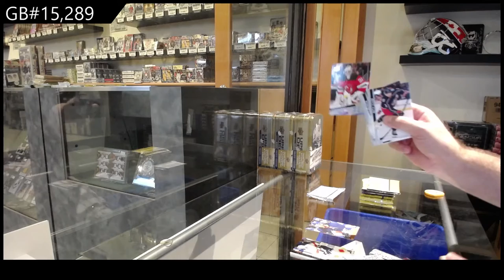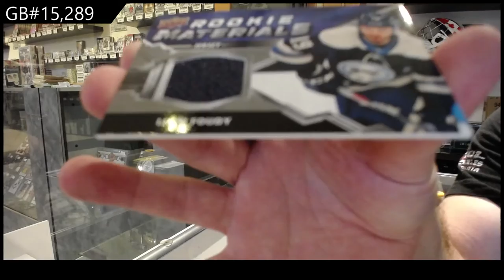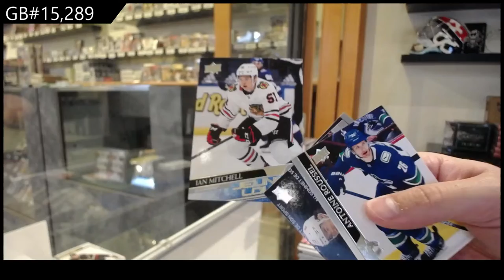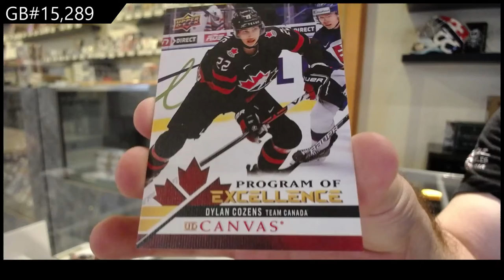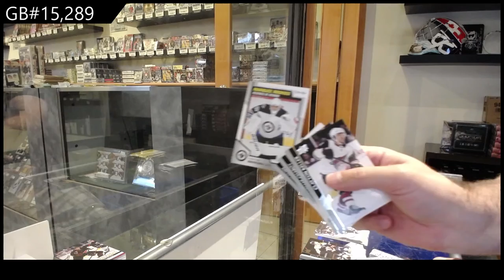20-21 Upper Deck Series 2 Hockey 4 Tin Break - C&C GB #15,289